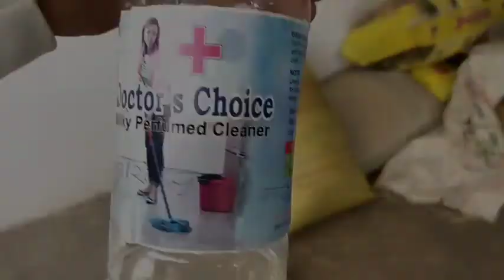🍄🍄मशरूम गर्मी में कैसे लगाइये देखिये सरल तरीका देशी तकनीक से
cg comedy video
cg new video